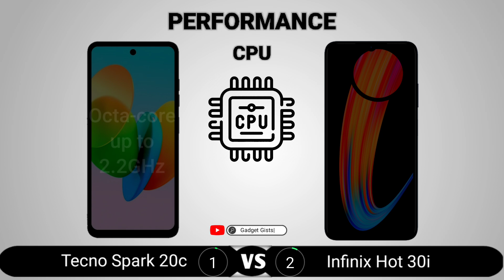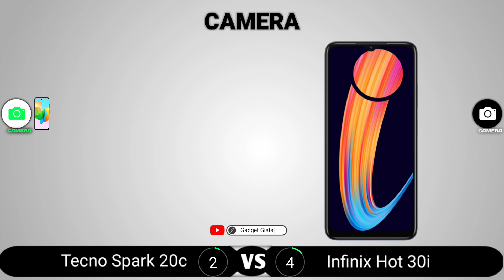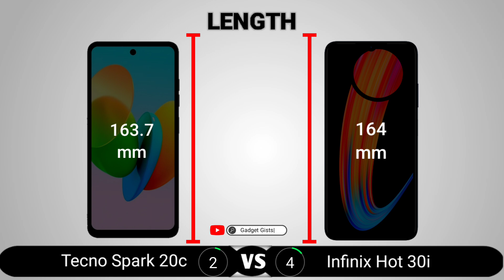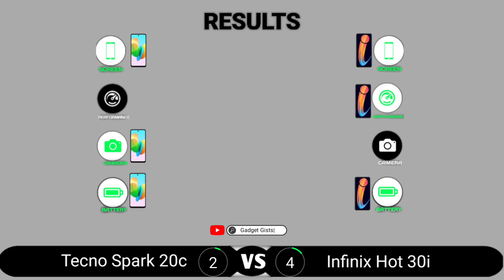Tecno Spark 20c vs Infinix Hot 30i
Tecno Spark 20c vs Infinix Hot 30i || Full Comparison - Which one is Best?